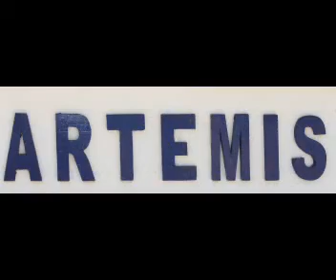SKOPELOS ARTEMIS HOTEL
PROMOTION VIDEO hotel of Skopelos island one of MAMMA MIA hotels
...By Akis Psarris